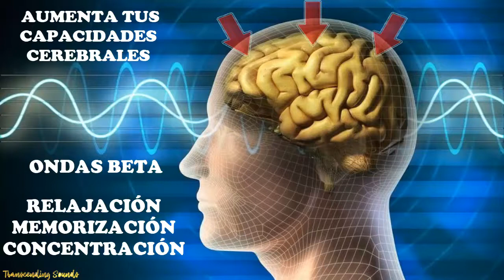Super Intelligence, Beta Waves Music for Focus, Memory and Concentration